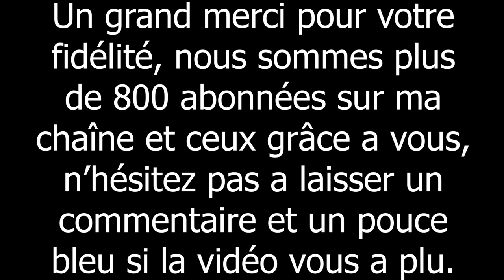Dashcam Tournefeuille 19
Logiciel vidéos: Adobe première pro CC 2019